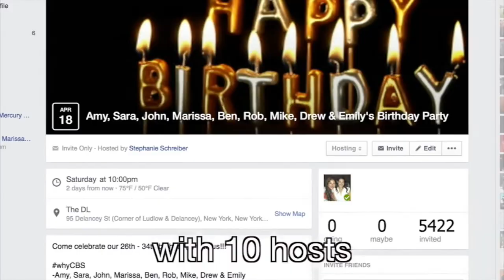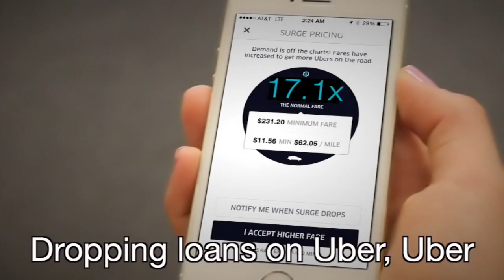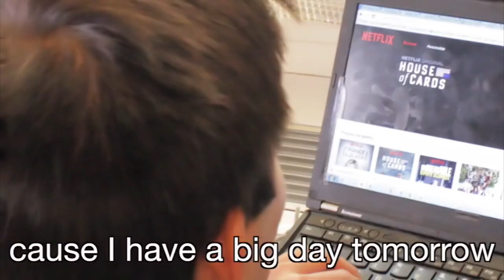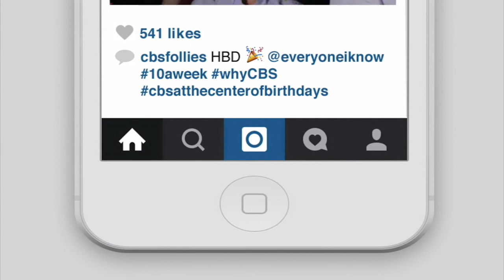Birthday Treks - Parody of Birthday Sex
It's Saturday night - which means the entire CBS student body is heading down to the Lower East Side to celebrate one (or more likely, 10) of our classmates' birthdays. While we probably won't actually know any of the people we're celebrating, we can always count on the traffic to be bad, the dance floor to be crowded and sweaty - and the fact that we'll be doing it all over again next weekend.

Lyrics
B School birthday so you know I want to ball out
Upper West Side bars just won't cut it
Make a Facebook event, settings on "Public"
With 10 hosts, going viral overnight

Non-CBS fri-iends (host dinner for you)
You sip Chardonnay (but crave Johnny Blue)
I'm counting the minutes…at ten I'm through
DL, Chantelle, M-15…we'll be right there

First I write the GroupMe, then I try the WhatsApp,
I've been fearing
No one really reads this - thinking of just texting
Forty minutes later, fifty dollars later
On the Lower East Side
Buzz is gone from the ride but…

Birthday treks [x2] (it's the best part of the week, yeah)
Birthday treks [x2] (dropping loans on Uber, Uber… surge price through traffic, traffic yeah..)

See 500 of my friends throwing it down
Oh wait, I actually don't know anyone
Clusters A through Z waiting out in line
Vetted by admissions so it's fine

Credit card mini-mum (open up a tab)
Will leave my AmEx here (charges will be bad)
In line for the bathroom, made 6 new "best friends"
Let's be honest - will never see them again

Really good ratio, one girl to ten dudes
I've been hearing
We all look the same in plaid and Canada Goose
Hitting on me non-stop, thought you were a red light
Shots for all bros in sight
Still won't go home with you tonight

Birthday treks, birthday sex (it beats Tinder, Hinge or J-Swipe)
Birthday treks [x2] (Perfect setting for BOMO, BOMO; gotta trek to fight FOMO FOMO yea)

First I'm gonna take a sip of just plain water
Cause I have a big day tomorrow... Fuck it
You're down to party and support me whoever you are, thank you for cabbing down this far
Or maybe the ride gives me time to drop some lines
You close your eyes as - [break in lyrics] is that Artichoke pizza?
Or maybe we can just drunk eat and then pass out
Cause I will never get it up post this re-route
We're on the move now looking for a better scene
Spitzers, B Bar, Phebes, and in between, yeah…
We're in NYU territory
But they're no different than first years really…

Passed out in a cab, think this girl's from Macro
I'll be saving
Her in my cell phone as "The Delancey girl"
4AM blast "still out?", always from the same guy
We end up at the Box
No idea what I just watched…

Birthday treks [x2] (I can't wait to do this next week)
Birthday treks [x2] (CBS at the center center of b school birthdays birthdays yea)